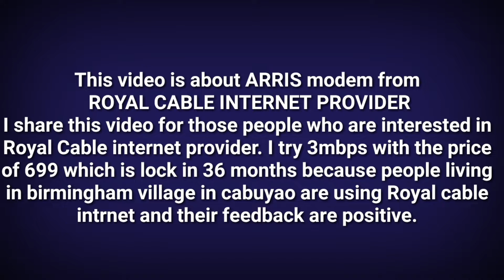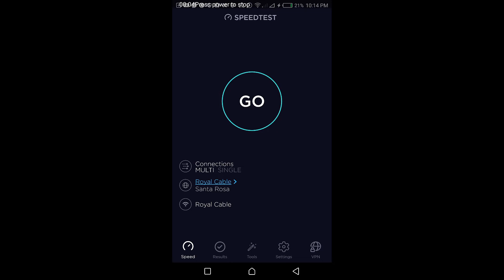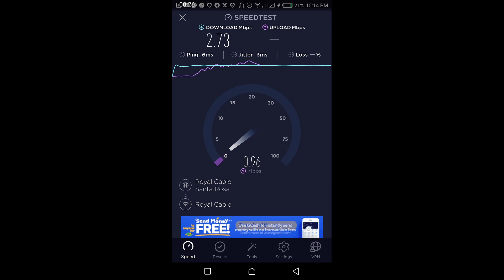Royal Cable Internet: Review and Speedtest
This review is based only  on my husband's observation on our daily consumption of our installed internet connection which is the Royal Cable.Actually there are choices also on how much Mbps you want but for us, we choose their lowest price which is 3mbps at 699 monthly.Its unlimited and  worth its price.It can cater up to 4 devices at a time.
For more inquires about plans and bundles, you can or their offices at some designated areas.